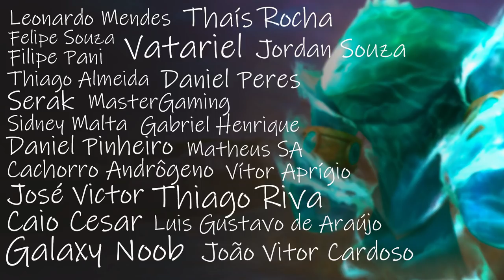Uma maneira de FAZER GOLD pra quem não tem SHADOWLANDS!